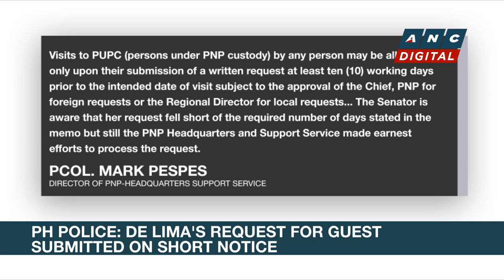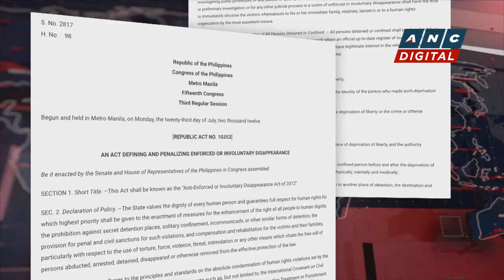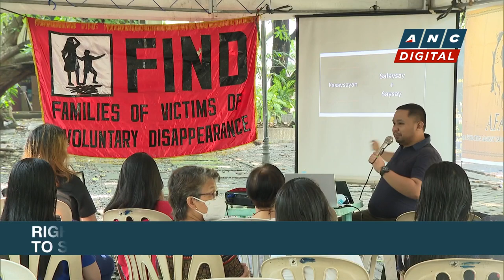DOJ explains why De Lima's birthday guests were barred | ANC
Rundown: The Department of Justice (DOJ) and the Philippine National Police (PNP) gave different reasons for stopping some guests of detained former Senator Leila de Lima from visiting her on her birthday on Saturday.